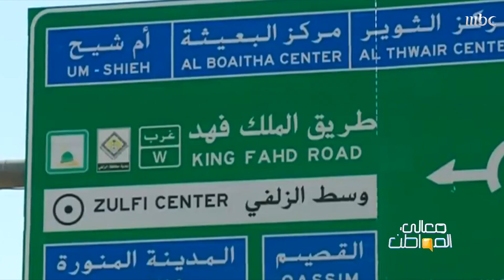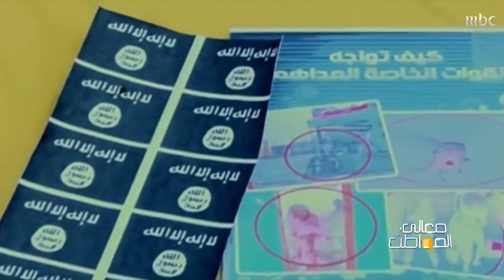السعودية في مواجهة الإرهاب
معالي المواطن
برنامج حواري اجتماعي يقدمه الإعلامي علي العلياني يناقش الموضوعات الاجتماعية كالعمل التعليم الأسرة والمرأة وغيرها، لمراسلة البرنامج

 Ma3alialMowaten on SOCIAL